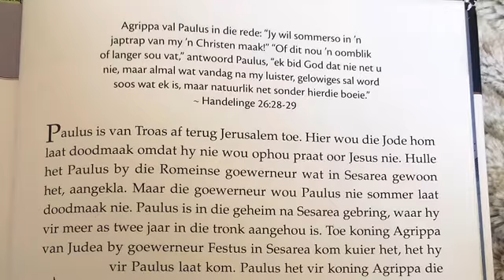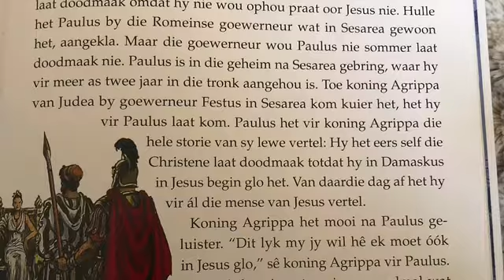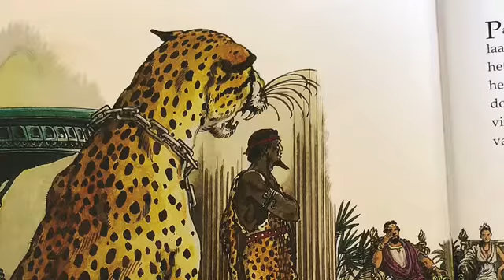Paulus by koning Agrippa